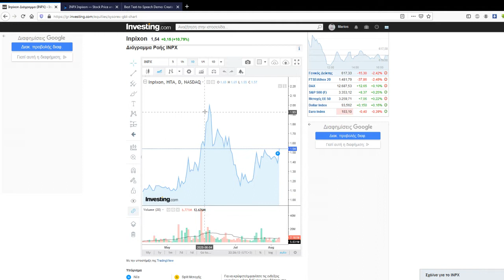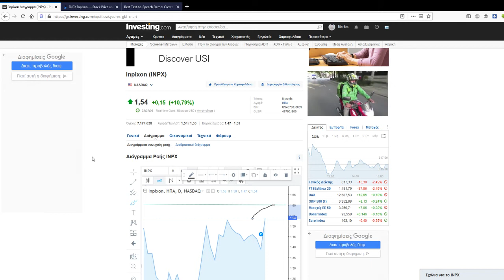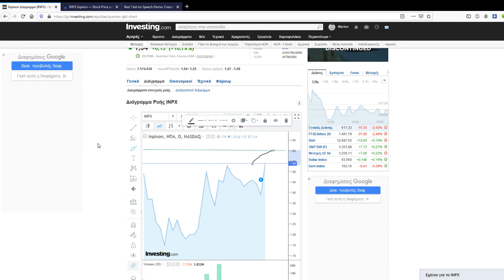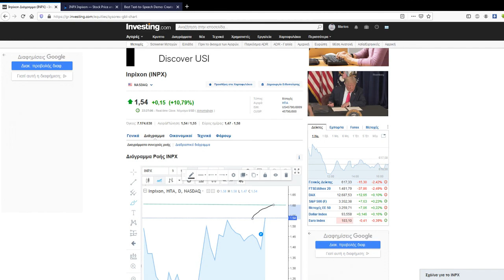Inpixon (INPX) The Monday News Watch the video 10/8/2020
informing you about shares
we inform you about news
we talk about shares
(pleasei like the video  if you have any question   write here and I will answer you)